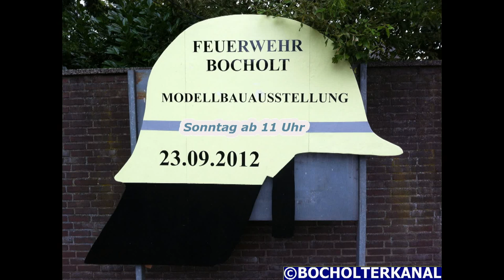Modellbauausstellung / Feuerwehr Bocholt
Modellbauherzen schlagen am Sonntag in der Bocholter Feuerwache höher, u.a. gibt es auch diesen besonderen Feuerlöscher zu sehen.